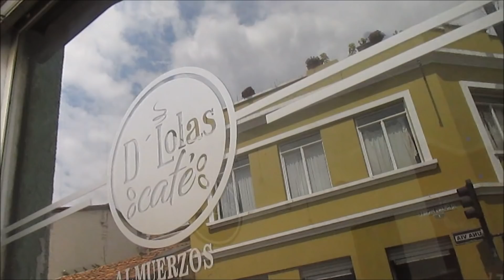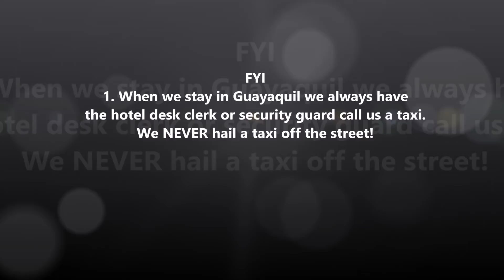Escaping the U.S Because You're Sick and Tired of the Money-Grubbing Culture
So you are escaping the U.S because of the money-grubbing culture? How many times have we heard that. A lot of people escape; the ones who escape usually end up leaving their newfound country and the ones who come for the adventure and cultural experience and the change are more apt to stay for a while. When your attitude is not expecting then differences are more adaptable...but leaving one negative to go to the same negative usually doesn't work...at least not in the long run.  Frank and Angie's videos provide real life reports, insights and entertainment about everything traveling and living abroad in Ecuador, Panama and Beyond!  Our mission is to show you "what it's really like to live abroad" without any agendas!

Do You Have Questions about Your Move Abroad? Ask Us!

VIDEO COURSES: Do you feel financially strapped? Does moving to a lower cost country sound appealing? You’ve heard the horror stories of people that moved abroad.  Would you like to stay in the u.s. and feel like the middle class again on a small budget? Will you let me show you how I was able to do so for years?  Then click here!

This Guide WILL Help You find a rental and live Anywhere Abroad Like a Pro